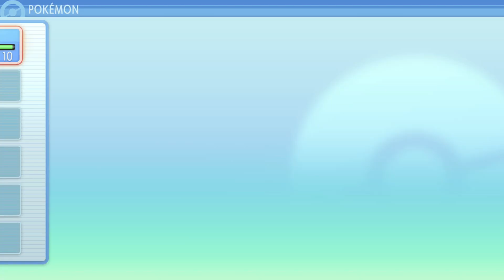Pokémon BDSP Gameplay HD 1080p Relax/Chill [No Commentary] Ep.1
Pokémon Brilliant Diamond and Pokémon Shining Pearl are 2021 remakes of the 2006 Nintendo DS role-playing video games Pokémon Diamond and Pearl.